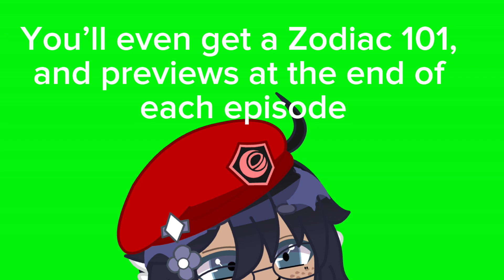ANNOUNCEMENT! Read the description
Attention to all the people who have been waiting to get a plan for my series (or maybe not), I have a plan!

As this audio is NOT MINE!